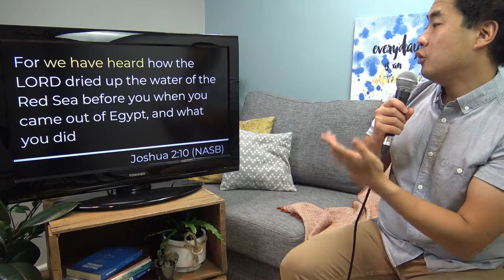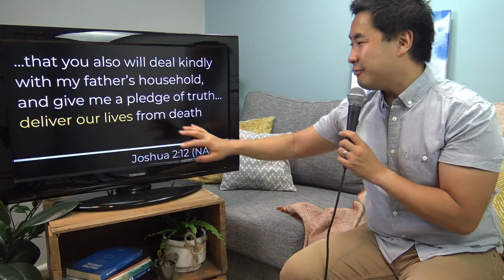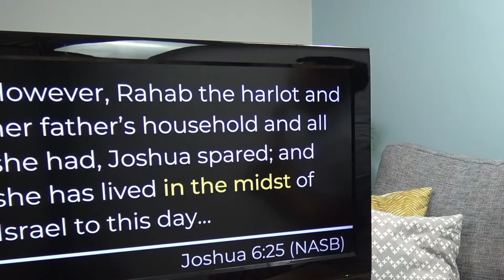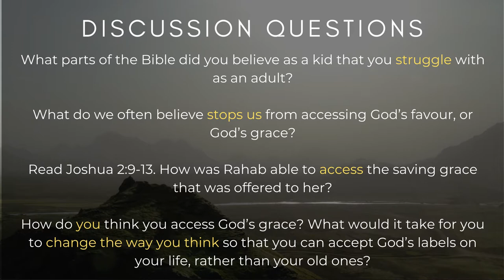Am I good enough? (Grace | Came to My Rescue | David Busby)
Our Sunday morning message online.

// On the surface, the battle of Jericho is a violent and bloody conflict, and overwhelmingly unfair. Yet, in the context of the story of Israel, and the story of one particular inhabitant of Jericho, we see God’s overwhelming grace made evident. If you’ve ever worn a label that feels like a barrier to God’s grace, this message is for you.

Additional music:
"Even Now"
CCLI Song # 7108429
Dameon Aranda | Stacey Willis | Stephen Cole
Life.Church Publishing Group (Admin. by SHOUT! Music Publishing Australia)

"All Around"
CCLI Song # 7108430
Dameon Aranda | Matt Toney

“Irresistible”
CCLI Song # 7107983
Stephen Cole